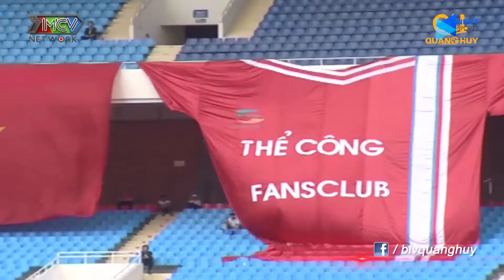Siêu phẩm Rap V-League - Toàn cảnh Bóng đá Việt Nam 2020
📺 GIỚI THIỆU CHƯƠNG TRÌNH:
📺 GIỚI THIỆU KÊNH: LOVEVLEAGUE  là kênh thể thao cung cấp các thông tin, hình ảnh trong và ngoài giải đấu cao nhất Việt Nam
🌐 Dailymotion:
"© Tất cả video thuộc các chương trình của LOVE VLEAGUE đã được đăng ký bản quyền với Youtube. Vui lòng không sao chép, re-upload dưới mọi hình thức.